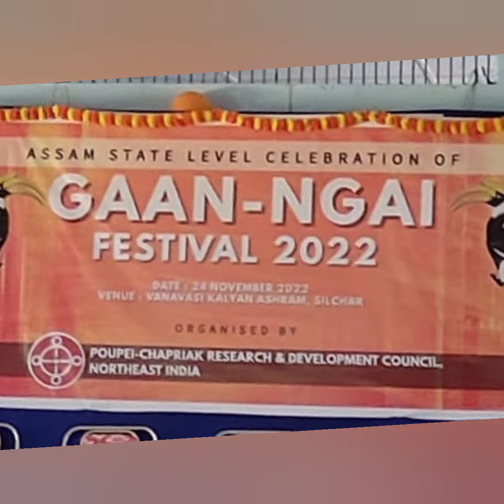GAAN NGAI Festival-2022 Celebrate at Cachar, Silchar Kalyan Ashram